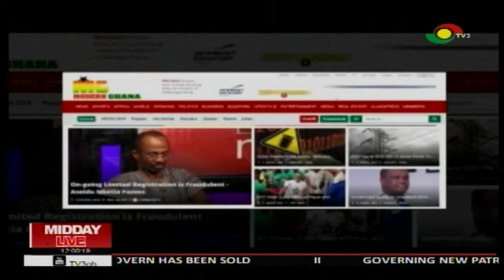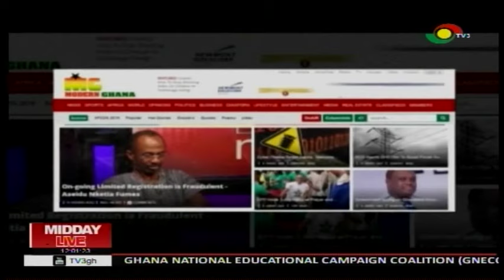National Security Council denies alleged torture of modern Ghana Journalist